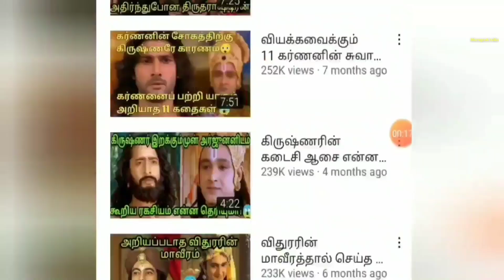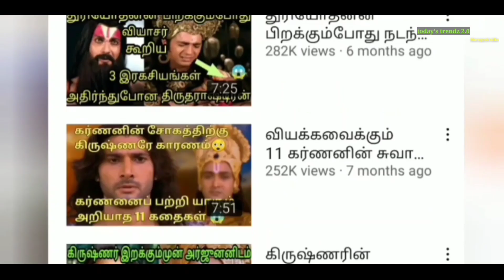கர்ணனால் வெல்லமுடியாத கந்தர்வர்களை அர்ஜுனன் எப்படி வென்றார் தெரியுமா?😱|How arjunan defeat gandharvas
Hello friends today I'll talk about what happened after gandharvas war. Last episode we will see about how duryodhanan and karnan do war against gandharvas and how karnan go out of the war and duryodhanan has been arrested. After that incident the guard of duryodhanan went to complaint pandavas about gandharvas. Yudhistran requested bheema, arjuna, nakula and sahadevan to save duryodhanan. Then all the four pandavas goes to help duryodhanan but war was not happened because the guru of arjunan is chitrasenan he compromise with arjunan and released duryodhanan. Here I'll explain what duryodhanan said to karnan after released from gandharvas in tamil language.